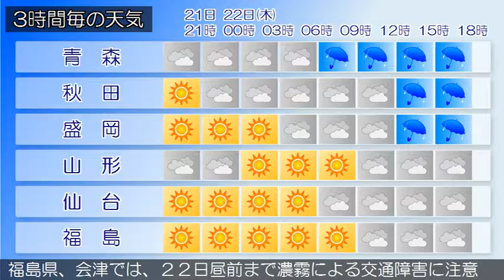2016/12/21 東北地方の天気予報 夕